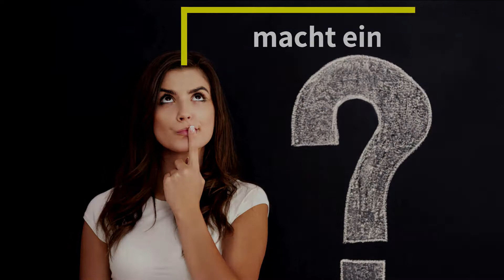Was macht ein Kapitän?